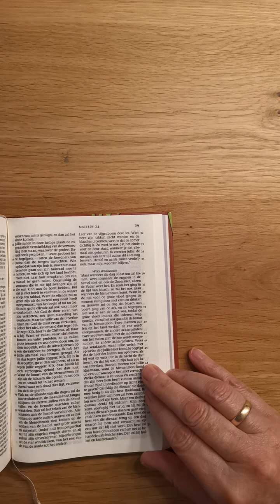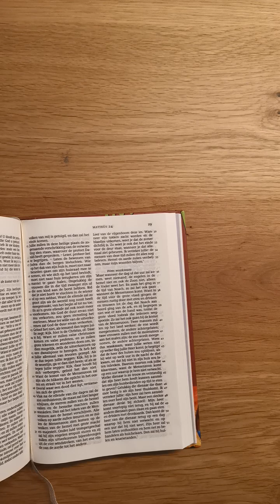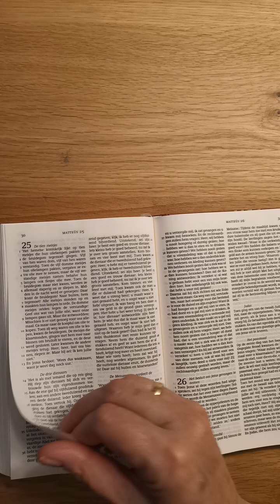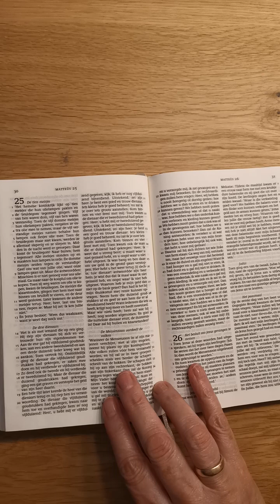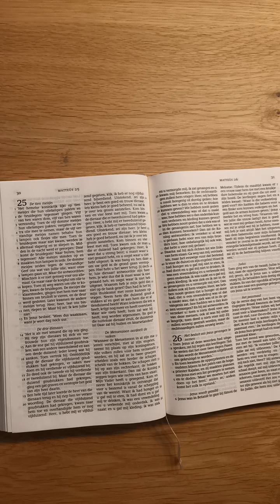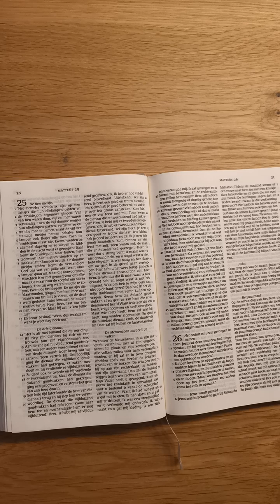Religie reading stukje uit de bijbel lezen ook.🙏